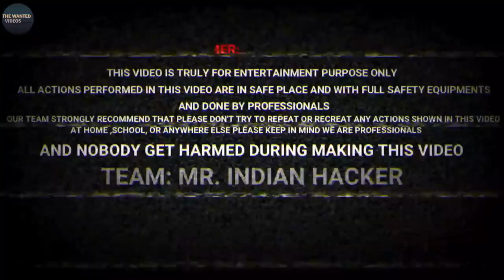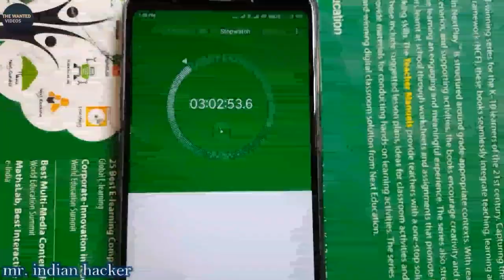जब मेरसेदेज़ के ऊपर गिरी bnw तो क्या हुआ इन TOP 10 CRAZIEST EXPERIMENTS ON YOUTUBE720P H